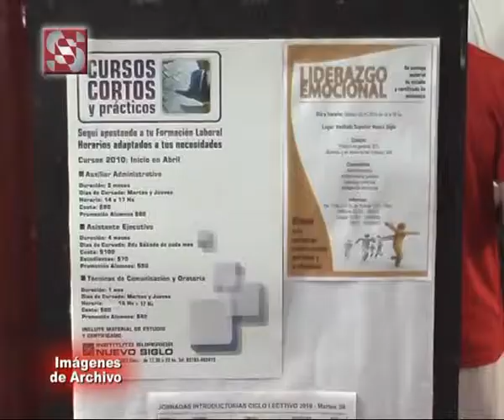Instituto Nuevo Siglo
ültimos días de inscripción . . .2014 . . .